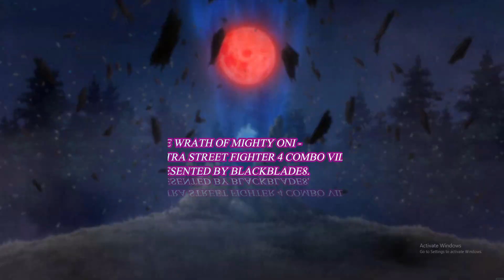Ultra Street Fighter 4 - Oni Combo Video By Blackblade8. 😉❤️